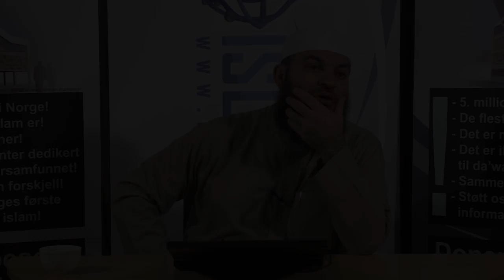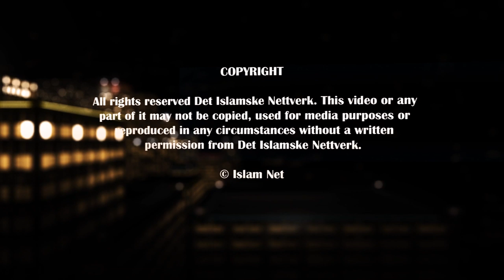How do we know those shouting about Jihad are not bought by the kuffar as Morten Storm?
A man named Morten Storm from Denmark converted to Islam in the 1990s. According to the news, he later on radicalized and became a friend of Anwar al-Awlaki. In 2006 he switched side and started working with the CIA and helped them to locate Awlaki so they could kill him. Storm is reported to have tried to get danish Muslims to use violence and fall under the secret services's definition of ''radical Muslims''. Even Awlaki, whom must have been extremely careful about whom he trusted, could not recognize Storm as a CIA agent.

How can we know that brothers calling for the same extreme views in Jihad, are not CIA agents bought by the kuffar who is trying to make Islam seem like a threat to the West so the society will hate Islam and accept the wars against Muslim lands or just so that the secret services will get more money from the state because of the alleged threat of ''radical Muslims''? Listen to Shaykh Dr. Haitham al-Haddad elaborate the matter.
(English)

En mann ved navnet Morten Storm fra Danmark konverterte til islam på 1990-tallet. Ifølge nyhetene ble han senere radikalisert og venn med Anwar al-Awlaki. I 2006 byttet han side og begynte å jobbe med CIA og hjalp dem med å finne Awlaki, slik at de kunne myrde ham. Storm er rapportert å ha forsøkt å få danske muslimer til å bruke vold og falle inn under Politiets sikkerhetstjeneste sin definisjon av ''radikale muslimer''. Selv Awlaki, som må ha vært svært forsiktig med hvem han stolte på, kunne ikke gjenkjenne Storm som en CIA-agent.

Hvordan kan vi vite at brødrene som kaller for de samme ekstreme meninger i jihad, ikke er CIA-agenter kjøpt av kuffar som prøver å få islam til å virke som en trussel mot Vesten slik at samfunnet vil hate islam og akseptere krigene mot muslimske land, eller bare slik at politiets sikkerhetstjenestene vil få mer penger fra staten på grunn av den påståtte trusselen om ''radikale muslimer''? Lytt til Shaykh Dr. Haitham al-Haddad utdype saken.